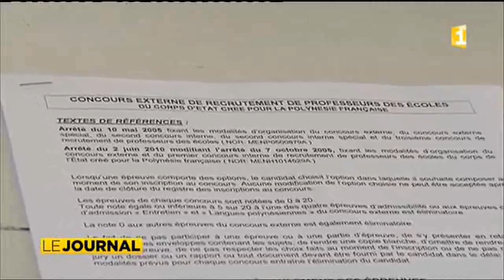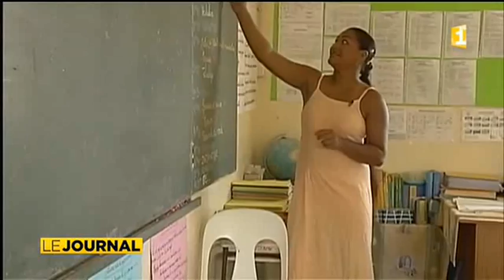La note en tahitien bientôt plus éliminatoire pour devenir instituteur